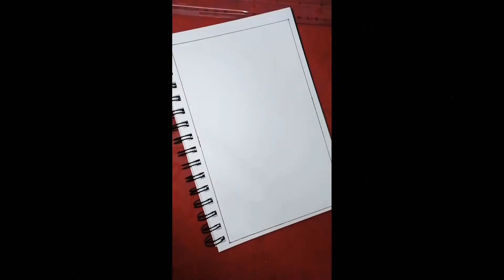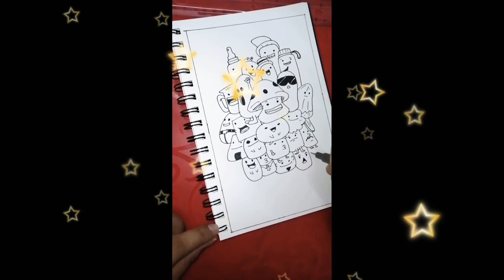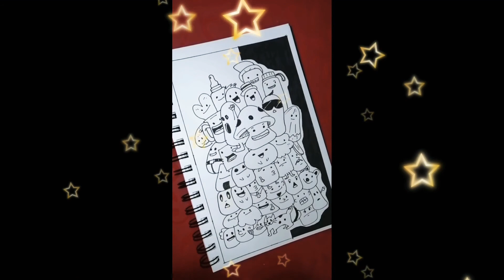Doodle f0r fun... 😘😘😘